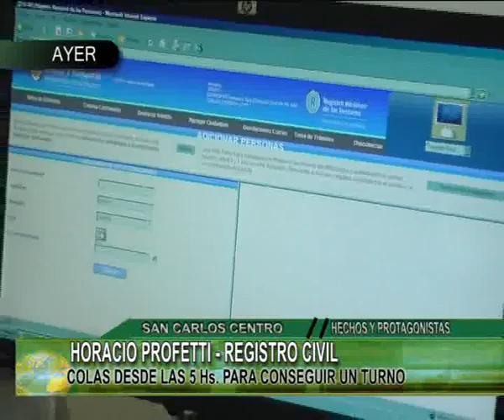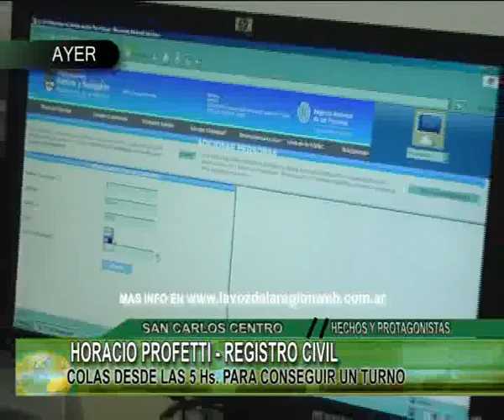HORACIO PROFETTI REGISTRO CIVIL